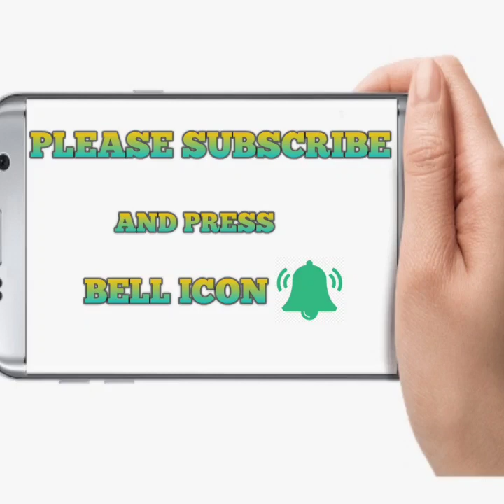మహా శివరాత్రి స్పెషల్... 10 నిమిషాలలోనే సగ్గుబియ్యంతో పాయసం తయారీ|| Saabudhana payasam in 10 minutes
WELCOME TO PERAVALI SISTERS(పెరవలి సిస్టర్స్)

In this video I'll be showing how to Cook saggubiyyam semiya payasam. I decided to make a video about Cooking Semiya payasam Recipe in telugu.
This payasam  is done in 10 minutes.Its a very simple and easy  payasam Recipe Video...

requried items for payasam
milk
saabudana
semya
sugar
cardoman
cashews
ghee
water as per reuired.